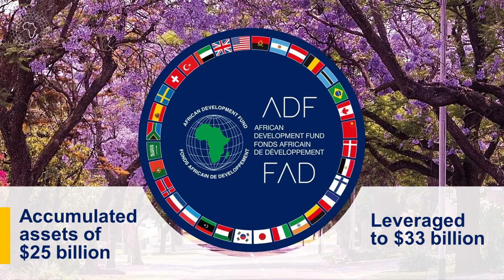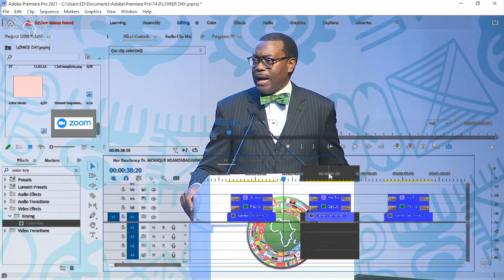Annual Meetings 2022: AfDB President Adesina's speech at opening ceremony (full version)